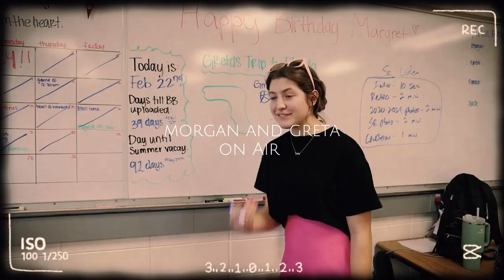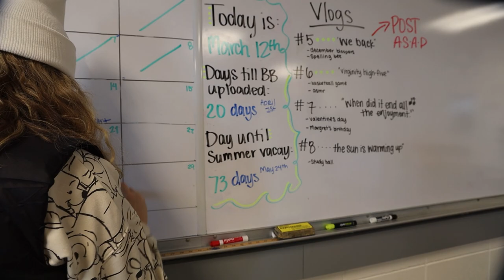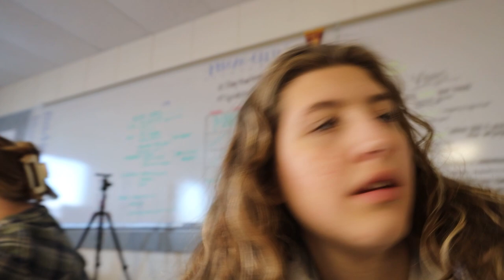Greta & Morgan On Air Season 1 Episode 9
Join Greta and Morgan as they rambling on about senseless topics.